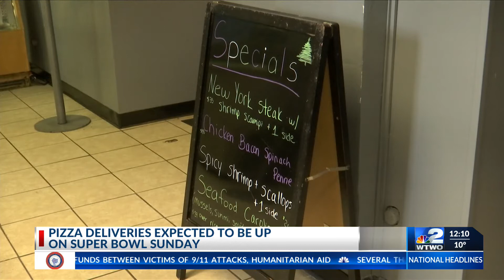Pizza deliveries expected to be up on Super Bowl Sunday